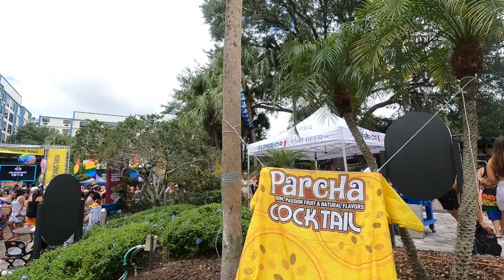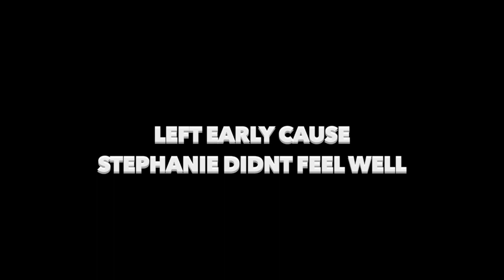We Went To An ALL GIRLS POOL PARTY And This Happened!!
WHATS UP SQUAD! We hope you enjoyed the video and we can’t wait to read all your comments.

Send us stuff:
131 W Washington St #910